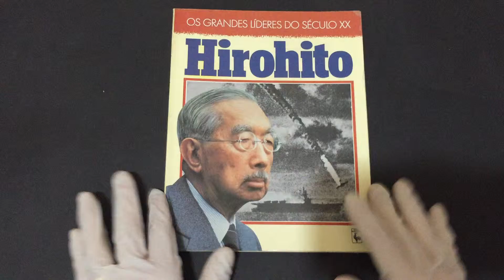COMPRE AGORA: Hirohito Os Grandes Líderes do Século XX